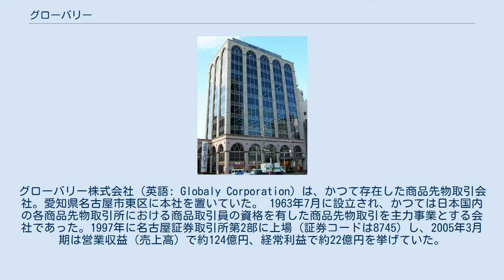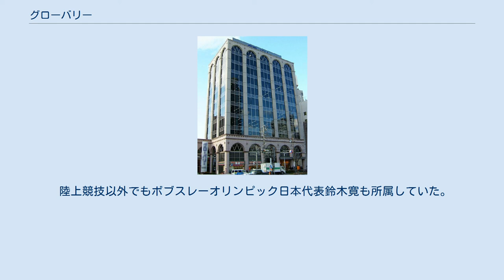グローバリー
グローバリー株式会社（英語: Globaly Corporation) は、かつて存在した商品先物取引会社。愛知県名古屋市東区に本社を置いていた。 1963年7月に設立され、かつては日本国内の各商品先物取引所における商品取引員の資格を有した商品先物取引を主力事業とする会社であった。1997年に名古屋証券取引所第2部に上場（証券コードは8745）し、2005年3月期は営業収益（売上高）で約124億円、経常利益で約22億円を挙げていた。
その後、諸問題（下記参照）もあって2005年11月1日に上場廃止となった（理由は後述）。
 株主優待として金貨贈呈制度（100株以上1,000株未満…1/10オンス金貨、1,000株以上…1/2オンス金貨）を設けていた。
 商品先物取引業からの撤退後は、ビル管理や賃貸マンションなどの仲介業務といった不動産業へ転じたが、2006年4月28日付で株式交換により実質オーナー（元会長）が経営する会社である（株）ジャパンプロセルの100%子会社となり、2007年6月1日付で同社に吸収合併され、ニューザック（株）と商号が変更された。
 取引上の苦情相談件数が、廃業した東京ゼネラルに次いで多い商品取引員であった（先物取引被害全国研究会調べ）。
 2000年にはグローバリーの違法な営業行為によって損失を被った顧客が、大分県で登録外務員（営業職社員）を殺害するという事件も発生した。
 この他、中日新聞などによると、グローバリーは2001年1月24日、25日の鶏卵市場で、ストップ高になった場節の競りが終了した後に、「バイカイ（媒介）付け出し」と呼ばれる申告売買をし、その申告売買において禁止されている自己玉の新規買いの注文があった。
この同社の違反行為に対して中部商品取引所は同年7月11日に開いた臨時理事会において 7月16日から2002年10月末までの鶏卵市場における自己売買の禁止 7月23日から27日まで5日間の同市場での取引受託（営業）業務の禁止 過怠5000万円を科す 処分を決め、当時同社出身で取引所理事であった役員は理事を辞任した。
 同社については、経済産業省と農林水産省が2005年4月27日に商品取引所法に基づき、同年5月10日から6月23日まで顧客との取引を停止する処分および業務改善命令を出した。
その後の立ち入り調査で、顧客の担保金の返還を拒否するなど悪質な法令違反が発覚し、6月24日から9月16日までの営業を停止する追加処分が行われ、さらに、商品取引所法違反の容疑で刑事告発を受けるに至った。
このため顧客の流出や従業員の退出が止まらず、2005年9月30日付で商品先物取引業務及び商品投資販売業務を廃業し、同年10月ドットコモディティへオンライン事業を譲渡した。
また、これに代わる新規事業の立ち上げの目途も立たないことから、グローバリー株式は2005年11月1日をもって上場廃止となった。
 上場廃止と同日の2005年11月1日に愛知県警はグローバリーの社長、専務、元常務及び常務取締役経理部長（肩書はいずれも当時）の4名の経営幹部を監督官庁への虚偽報告（商品取引所法違反）の容疑で逮捕し、長年経営トップを務めた元会長（当時、相談役）自宅の家宅捜索を行った。
2006年3月12日、名古屋地方裁判所は被告4名に対して執行猶予付の有罪判決を言い渡した。
 倒産時に顧客名簿が流出し、名簿業者を通じて転売されることで詐欺に悪用されるケースが増えた。
倒産時はすでに個人情報保護法の施行後であり、会社資産として顧客の個人情報を売却することは違法行為であるにもかかわらず、金融機関において清算時のモラルが失われた状態となったことは非難に値する。
 かつて女子陸上競技部では、監督に真木和（バルセロナ五輪・アトランタ五輪代表）らを育てた藤田信之、選手にアテネ五輪の女子マラソンで金メダルを獲得した野口みずきらが所属していた。
 実際に野口が金メダルを獲得した際には、当時の加治屋会長が報奨金として5000万円を支払う意向があることが報道された。
またその直後には同社の株価が3000円台にまで上昇した。
 だが、一連の騒動の影響を受けて2005年11月一杯での廃部が決まり、監督・選手らはシスメックスに移籍した。
 陸上競技以外でもボブスレーオリンピック日本代表鈴木寛も所属していた。